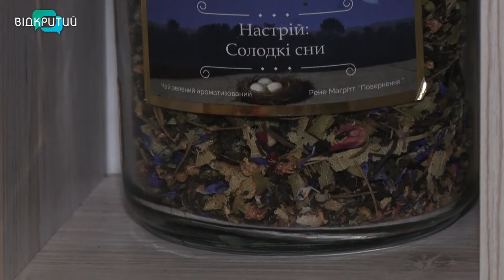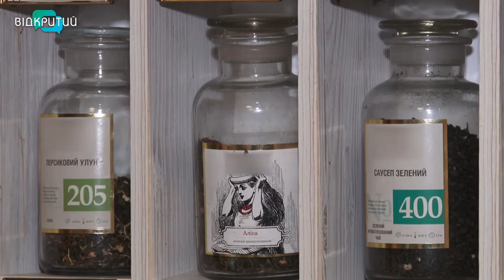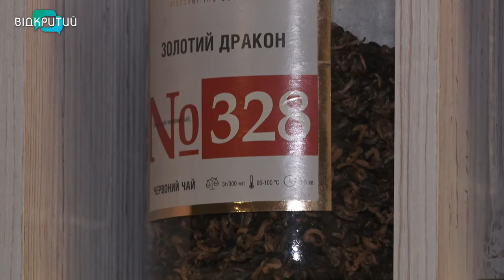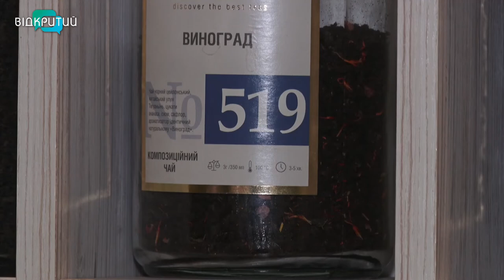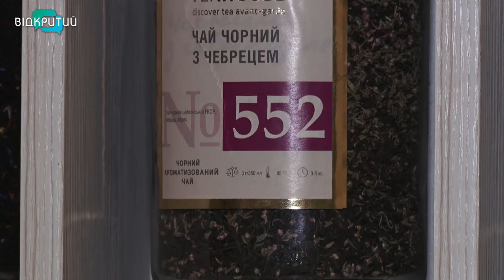Властивості чаю: чи здатен популярний напій вилікувати та розслабити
Масала, пуер, ройбуш, матча та класичний. Усе це – назви чаю.  Його п’ють щодня на всіх континентах люди різного віку та статусу. Чай, окрім того, що тамує спрагу та зігріває, ще й має лікувальну силу. Він знімає втому, підвищує імунітет, а деякі види навіть лікують. Наш наступний сюжет - з нагоди Міжнародного дня чаю _______________________________________________